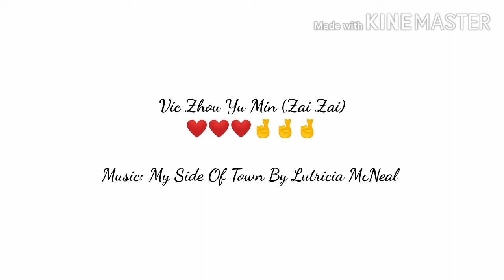Vic Zhou Yu Min (Zai Zai) ❤❤❤🤞🤞🤞 Music: My Side of Town - Lutricia McNeal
Fanmade Video Presentation For The Fans Of Zai Zai Only In This Special Tribute 😍😍😍😍😍